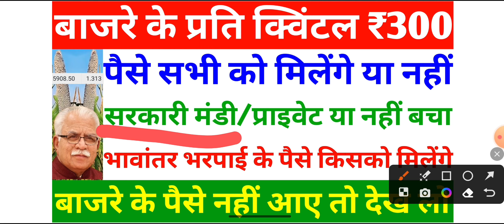बाजरे के प्रति क्विंटल ₹300 किसको मिलेंगे | Bajra Bhavantar Bharpai Yojana Ke Paise Aaenge Ya Nahin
Yours Query:-

bajare ke paise Kisko Milenge
bajare ke paise kiske Aaye kiske nahin
bajare ke paise kiski Aya hai
bajare ke prati kuntal 300 rupaye kiska
bajare ke prati quintal ₹300 Milenge ya nahi
bajare ke prati kuntal 300 rupaye Kisko Milenge
bajare ke kitne rupaye milega
bajare ke prati kuntal kitne rupaye milega
bhavantar bharpai Yojana ke paise aaenge ya nahi
bhavantar bharpai ke 300 rupaye kab aaenge
bhavantar bharpai Yojana ke kitne paise Milenge
bajare ki bhavantar bharpai Yojana kab milegi
bhavantar bharpai Yojana ke paise Kab aaenge
Bajra Ki bhavantar bharpai Aaegi ya nahin
bajre Ki bhavantar bharpai ke paise kab Milenge
bajre Ki kharid Hogi ya bhavantar bharpai milegi
Bajra ke prati quntal kitne rupaye Milenge
bhavantar bharpai ke paise KisKo Milenge
bajare ke paise Milenge Haryana
bhavantar bharpai Yojana Haryana